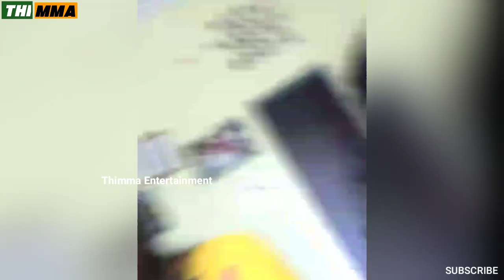Anjith Kavya Lovely Couples Live Interaction With Fam | Thimma Entertainment